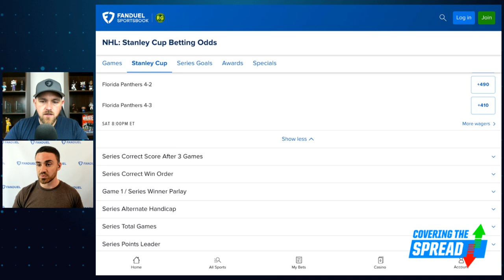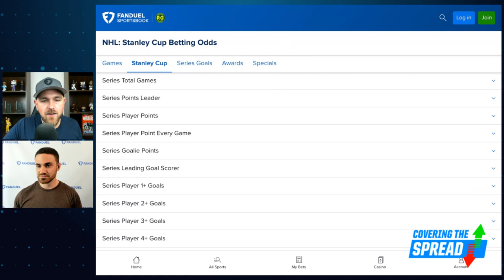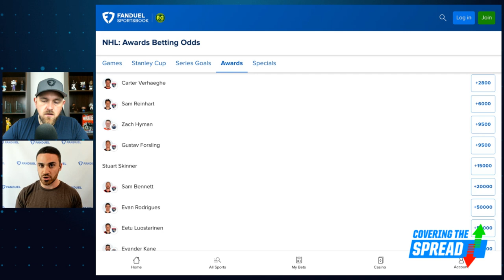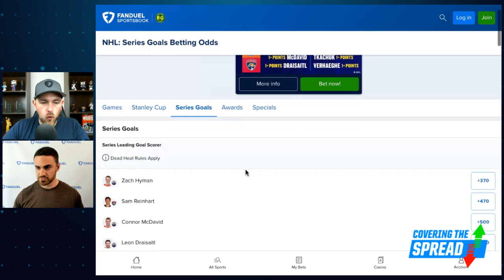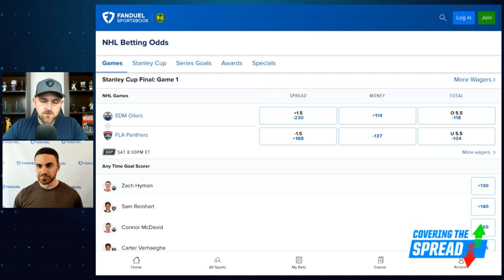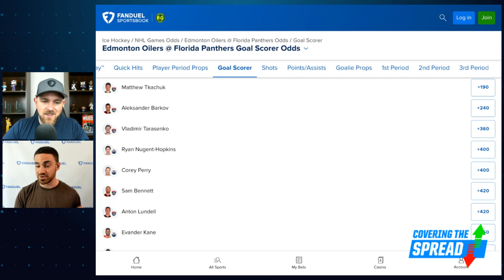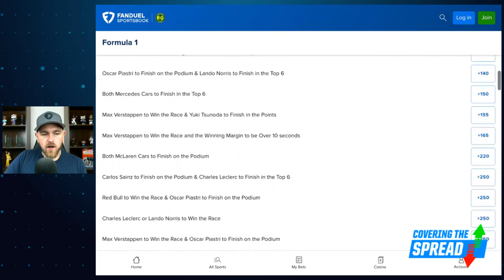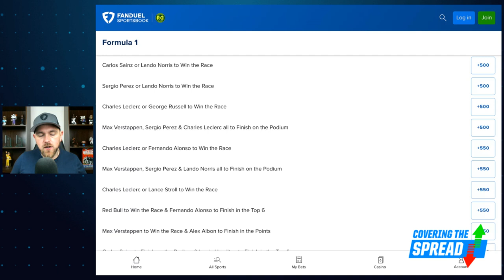Stanley Cup Finals Betting Picks! | Covering the Spread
The Florida Panthers enter the Stanley Cup Finals as slim favorites over the Edmonton Oilers. Where can we find value across the series at FanDuel Sportsbook? FanDuel Research's Tom Vecchio joins Jim Sannes to preview the series, discussing his view of the series-level markets and his favorite bet in Game 1. Later, Sannes outlines where he sees value for this week's Formula 1 Canadian Grand Prix in Montreal.

5:04 NHL BETTING
17:17 F1 BETTING